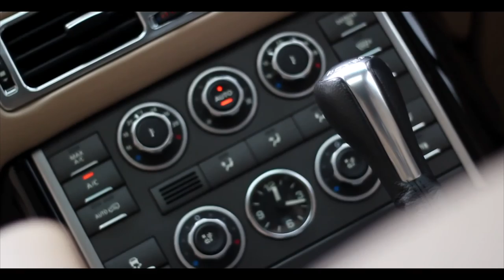5.0 Range Rover KAHN | Monarch Enterprises